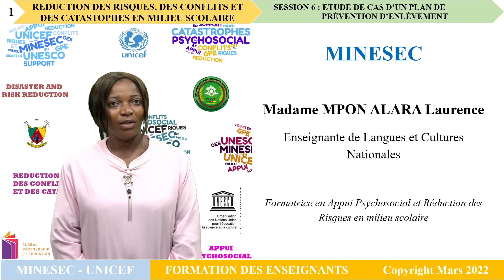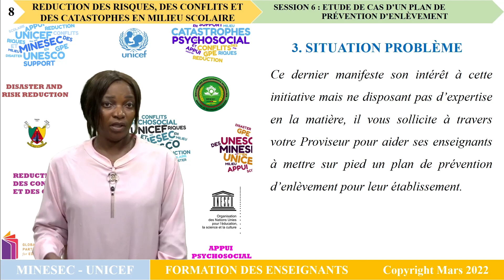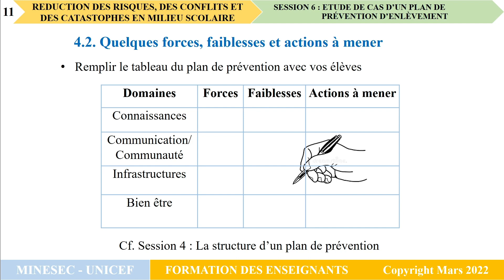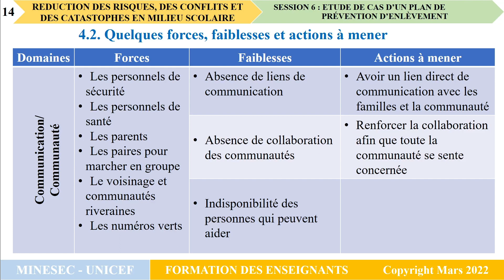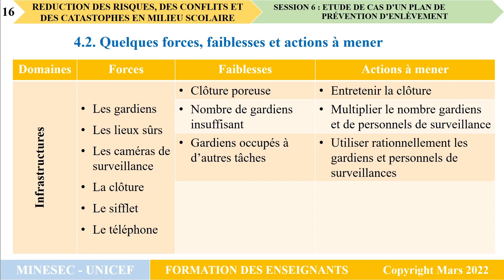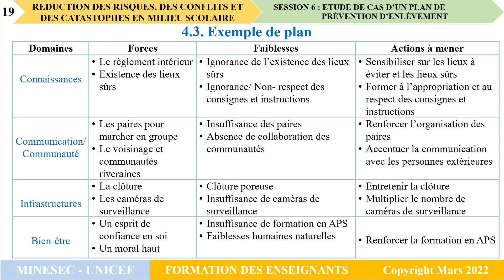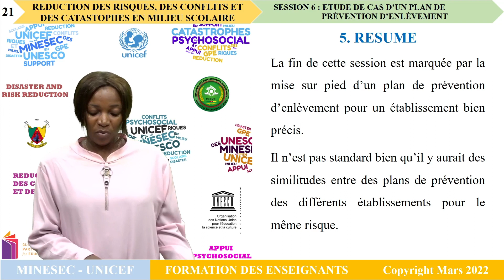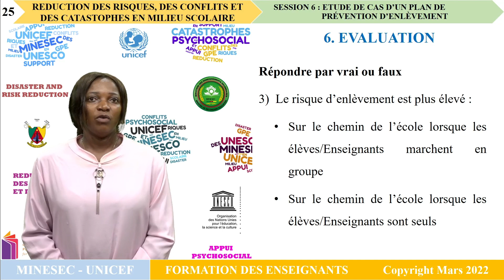DRR MODULE 2 SESSION 6: ETUDE DE CAS D'UN PLAN DE PREVENTION D'ENLEVEMENT